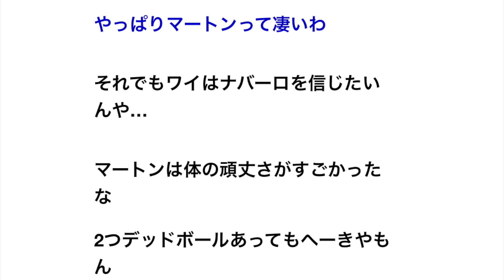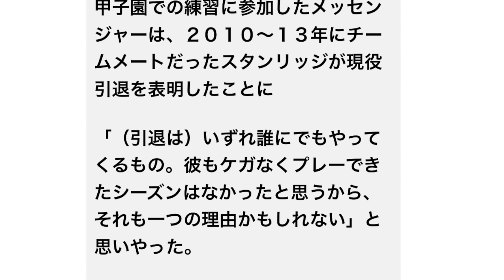元阪神スタンリッジが引退…日本で実動１０年７５勝６８敗 【野球】